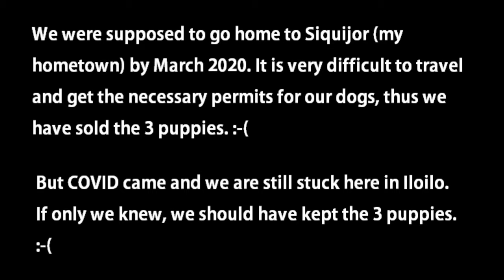Life Vlogs: Vlog # 8: Our Cookies (Princess-type Shih Tzu) Giving Birth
Cookies, our princess-type Shih Tzu gave birth for the 2nd time.

Music/Songs Used:

1. NO COPYRIGHT Funny Background Music / Happy Upbeat Music No Copyright by MUSIC4VIDEO

4. Happy and Joyful Children - Free Music · [Free Copyright-safe Music]